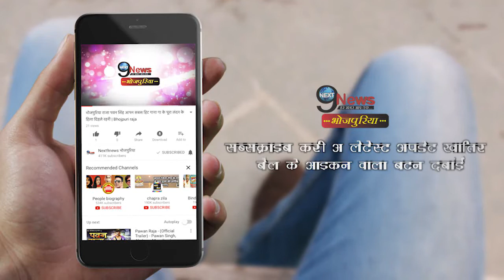देखें बाइक पर खेसारी ने किया खतरनाक स्टंट, कमज़ोर दिल वाले न देखें ये विडियो... | Khesari Bike Stunt